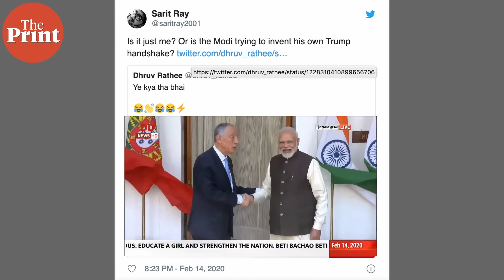PM Modi's 'awkward' handshake with Portuguese President goes viral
Prime Minister Narendra Modi met the Portuguese President Marcelo Rebel de Sousa on 14 Februrary. The meeting was held to discuss bilateral ties but the 'awkward' handshake between two leaders has gone viral on social media instead.